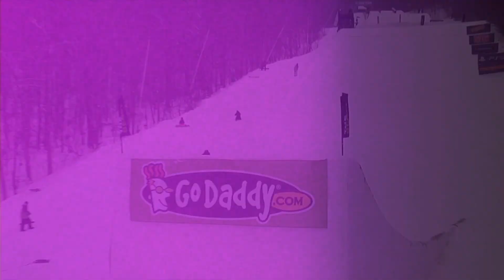Sebastien Toutant Snowboard My Five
Pro snowboarder Sebastien Toutant, aka Seb Toots, has been golfing for the last two years, and if something happened to his snowboard career Seb Toots would run to the greens for a new profession. You'll never catch him in a smart car, but you could run into him in New Zealand one month out of every year -- with Katy Perry if he's lucky. Learn a little more about Seb Toots in this Alli Sports My Five while watching him flip and rip Breckenridge.